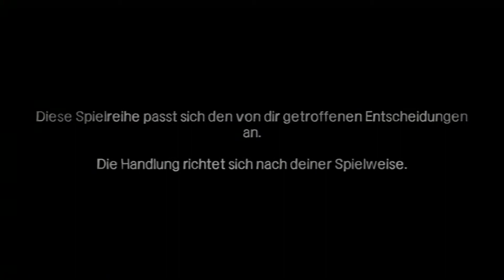The Walking Dead: 400 Days - Part 1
Und hier ist das erste LP Video von mir das jemals erstellt wurde.
Sorry, dass am Ende so abgeschnitten wurde aber wie gesagt ich muss da erst hineinwachsen.

Leider habe ich meine alte PS3 geschrottet und daher sind die Spielstände vom "Urspiel" The Walking Dead verloren gegangen. Allerdings kann man 400 Days ja auch ohne den Spielständen spielen und somit dachte ich mir, dass ich dies auch einfach machen werde.
Bitte gebt eine Bewertung ab und schreibt in die Kommentare was ich verbessern könnte, was euch gefällt usw.

Auf jeden Fall vielen Dank fürs vorbeischauen und fürs zusehen.